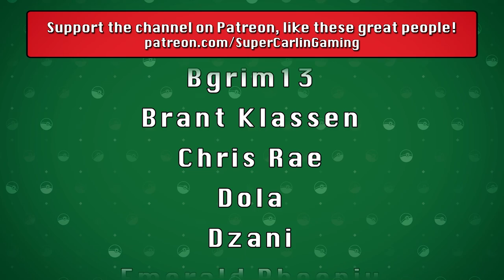Rise of the Dark Fox | Pokémon Legends: Arceus Nuzlocke #21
J recruits MASTER NAMER BEN to help welcome some new team members as J and the team make their way across the Icelands...

Nuzlocke Rules:
1. Can ONLY catch ONE Pokemon you encounter in a new area.
2. If a Pokemon faints it is considered dead and must be released.
3. Must Nickname all of your Pokemon
4. Duplicate Clause - Can only catch one of any species. If your first encounter is with a pokemon already in the Dex it does not count toward your first encounter.  This is only true of specific species NOT evolutionary lines i.e. owning a Pidgey does not cancel out a Pidgeotto etc.
5. Shiny Clause - If a shiny Pokemon appears at any time it is catchable
6. If my character dies.. we lose.